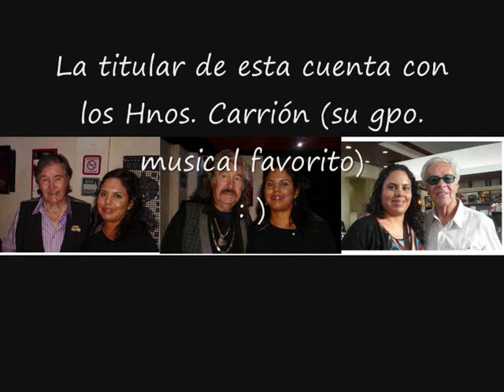Cantemos el rock - Hermanos Carrión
Algo de los 80s.